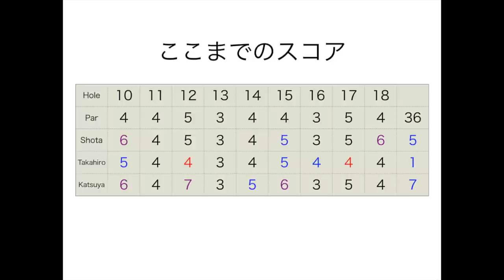ワザとウェッジでトップさせて寄せる！たかひろクラブセッティング。USLPGAコースでラウンド(かつやとたかひろ)@太平洋クラブ美野里Par5 H4-6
twitterはこちらから！